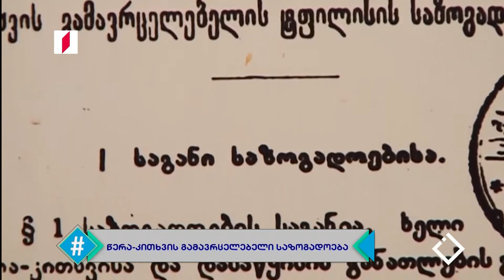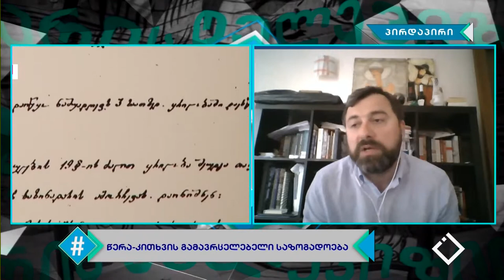წერა - კითხვის გამავრცელებელი საზოგადოება / გია ჯაფარიძე / ჰეშთეგი / Hashtag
140 წლის წინ, 1879 წლის 15 მაისს, საქართველოს ისტორიაში ერთ-ერთი პირველი არასამთავრობო ორგანიზაცია „ქართველთა შორის წერა-კითხვის გამავრცელებელი საზოგადოება“ შეიქმნა